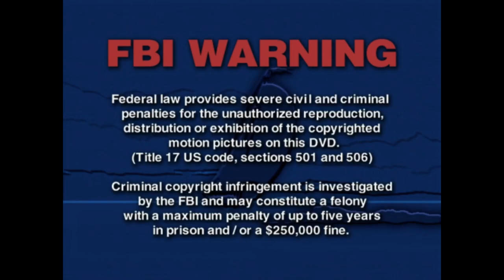opening to thomas & friends thomas' snowy surprise & other adventures 2005 DVD